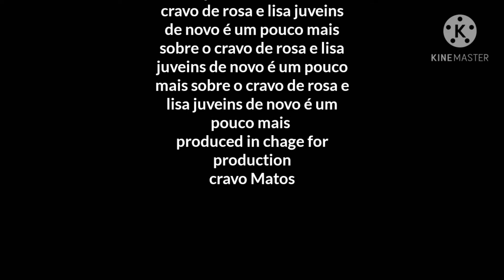rabbits net productions/mang panorama/deralguns inc./big car productions/Kapital/lionsgate/abc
taken from insensato coração